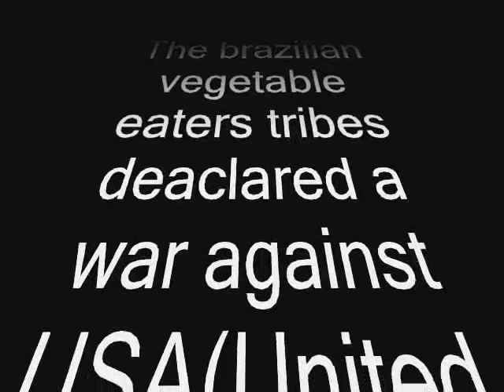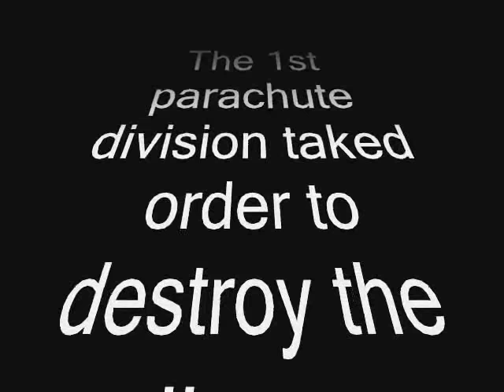The Stickman rangers pt.1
The first part of the most power rangers crap and extra bonus with guns!!!
TBC i will make next part soon